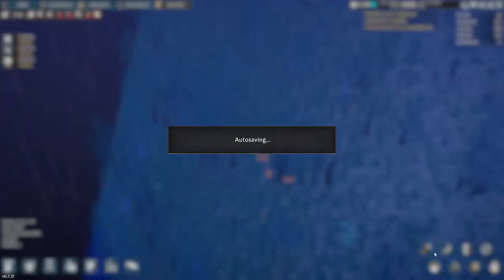Going Medieval | #9 Cain Was Not Able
Going Medieval - A RimWorldesque, building survival game, with smatterings of castle building. This is a let's play, vanilla play-through